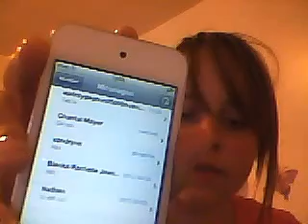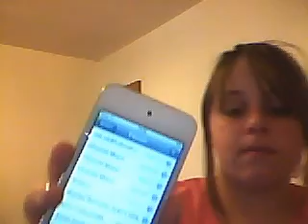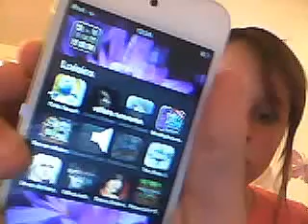ipod blanc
Vidéo de MsSandryne enregistrée à l'aide d'une webcam le 28 avril 2012 10:30 (PDT)